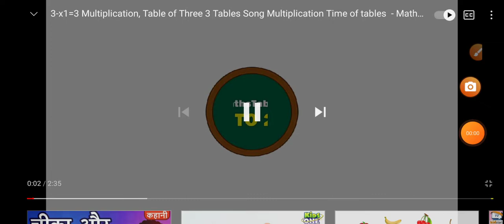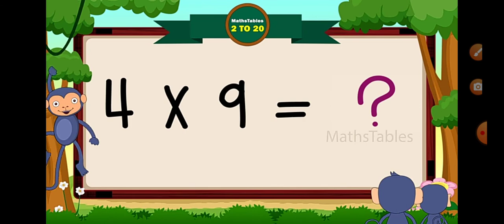revision of table 3 & 4